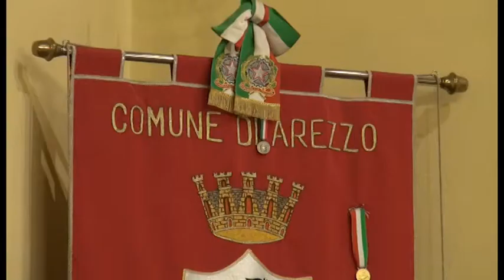Banca Etruria, consiglio comunale al Parlamento: "corregga decreto Salva Banche"